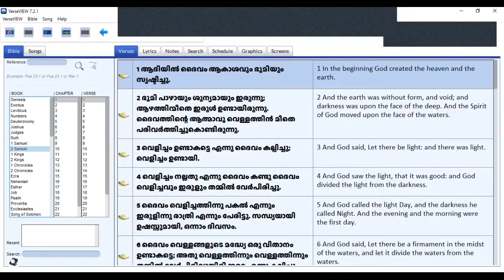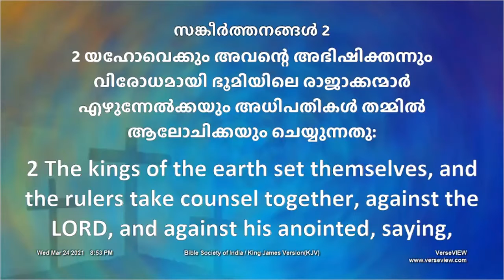PR : SAJI GEORGE THRISSUR || BIBLE STUDY HEBREW PART 3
SHALOM GLOBAL FAMILY THRISSUR 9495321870